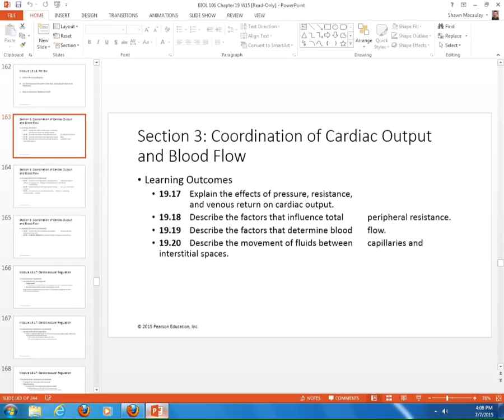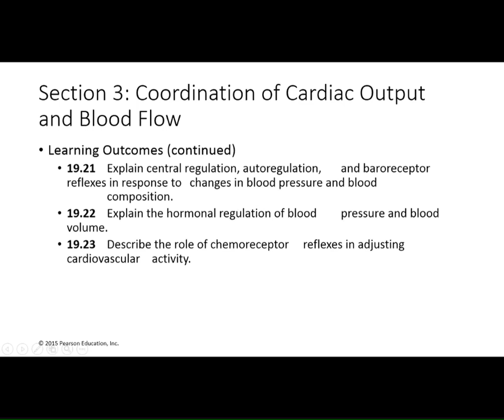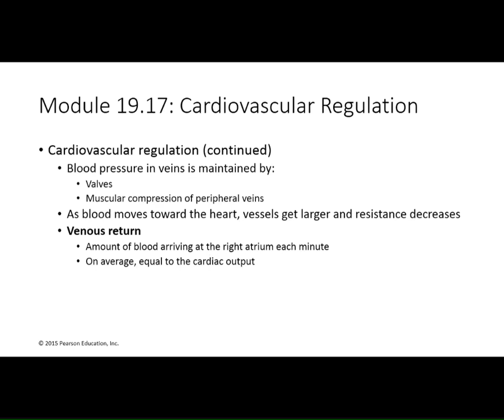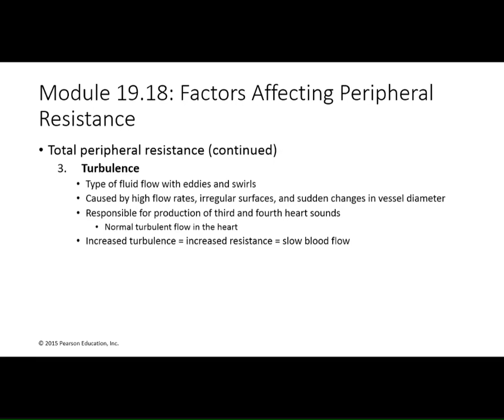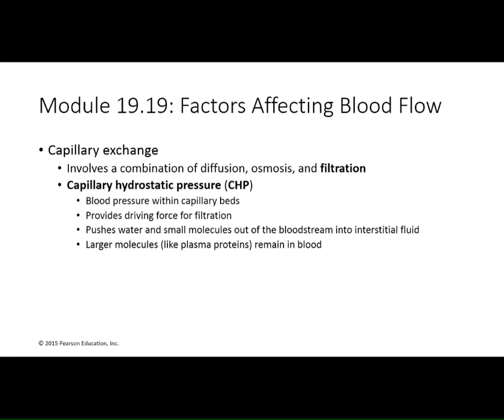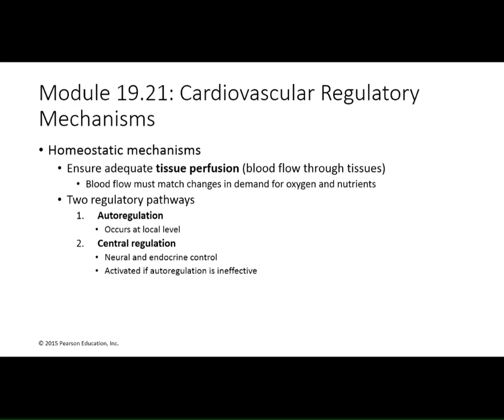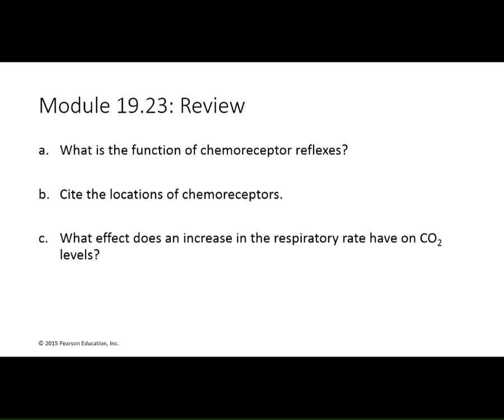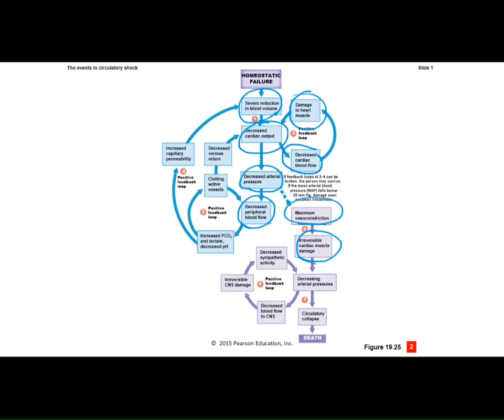Macauley BIOL Lecture 14 (Chapter 19 Cardiovascular Part 2 + Chapter 22.3 Smooth muscle) S15